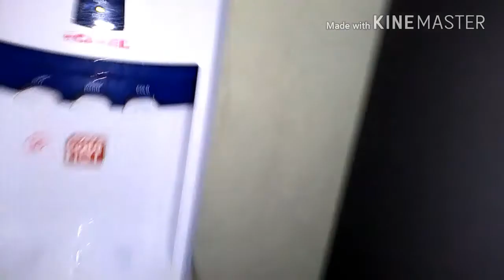#1 Hide And Seek ft. Brogue Metal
It was fun and frightening Because it was dark hahah.. Hope you enjoy the video
 Because we will make more Videos Like
Challenges, Vlogging, and more

Just Comment down because what do you
 Want us to try with..

  And the bell so you can see us on your     timeline or whatever GOODBYE!!!..

STAY ON THE TEAM!